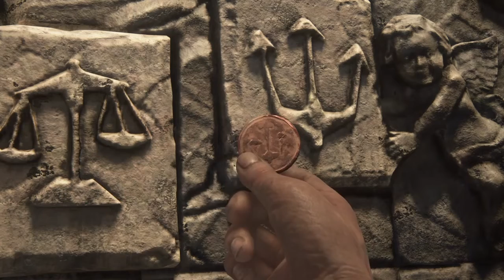uncharted 4 | part 13